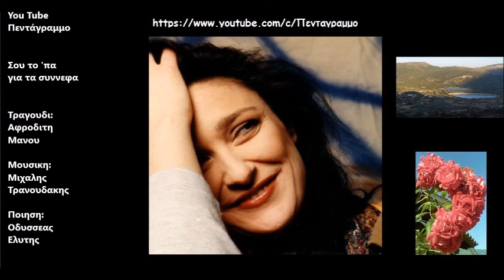Σου το 'πα για τα συννεφα